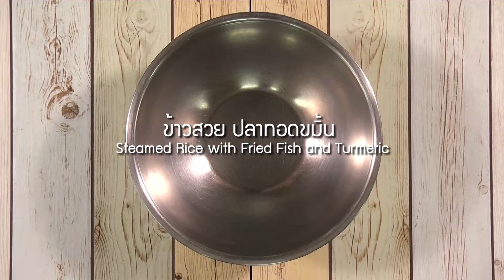ข้าวสวยปลาทอดขมิ้น